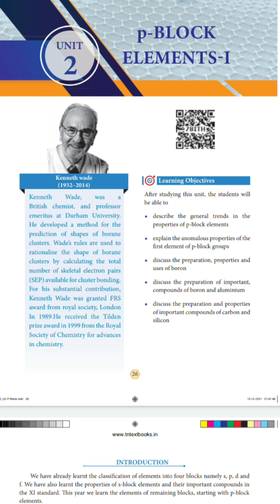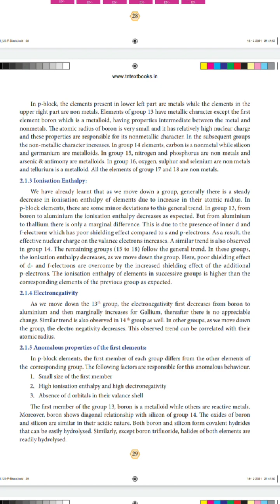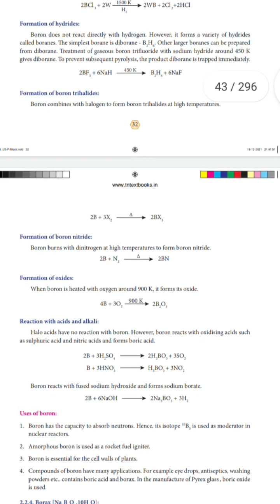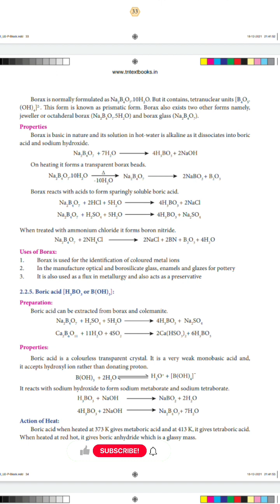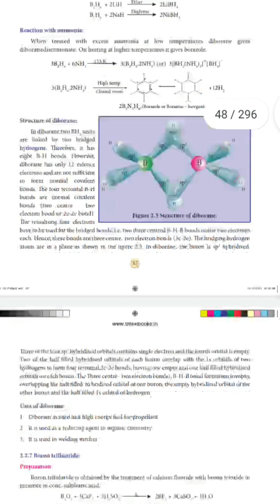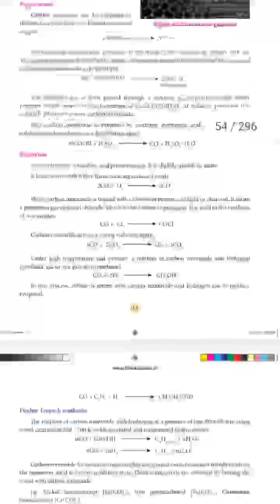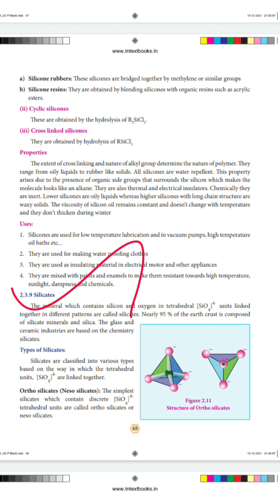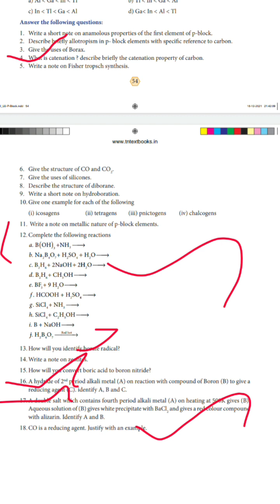XII std|CHEMISTRY|P BLOCK ELEMENTS|IMPORTANT QUESTIONS